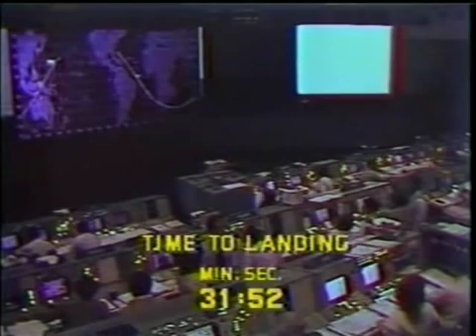CBS News Coverage of STS-2 Part 22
From November 14th 1981  CBS  News Coverage of the second Space Shuttle Landing.
Reporting: Dan Rather  and Walter Cronkite
The STS-2 Crew:

Commander: Joe Engle

Pilot: Richard Truly